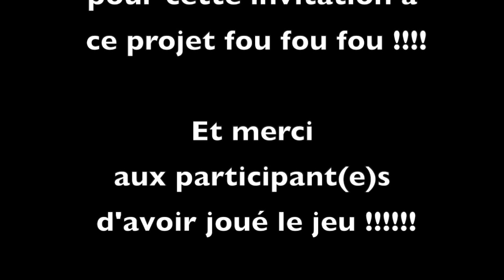Country Kick 93 fait de l'Aqua Country en avant première MONDIALE !!!!!!!!!!!!!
Merci à la Piscine LES NYMPHEAS de Noisy-Le-Grand !